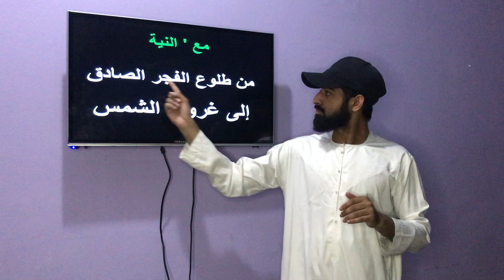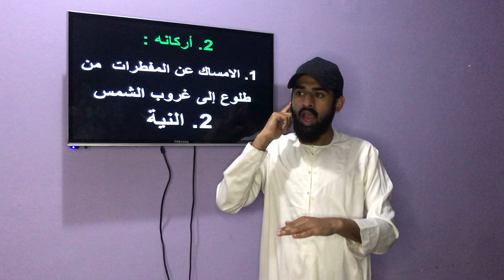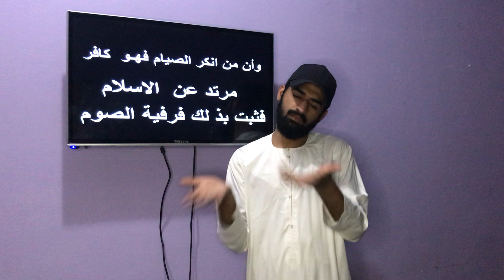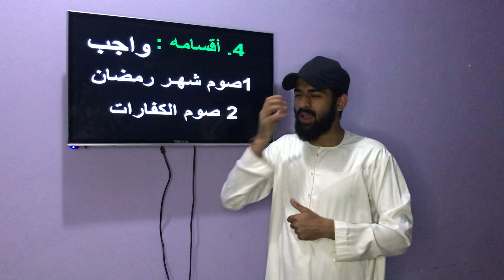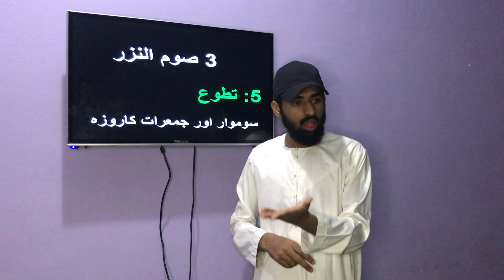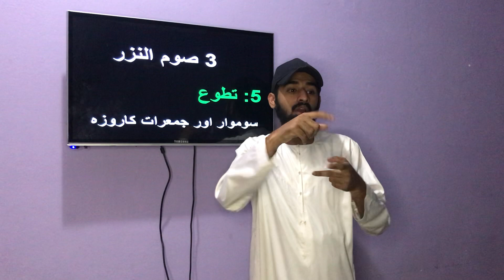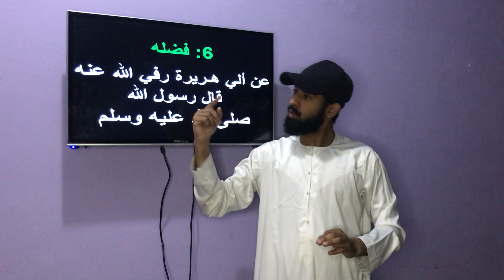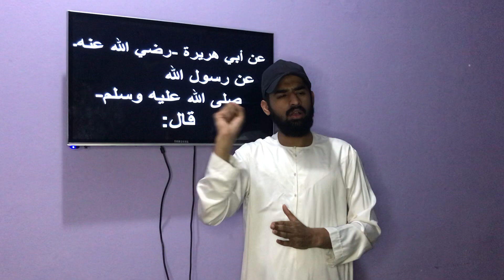topic .Fasting Ramadan